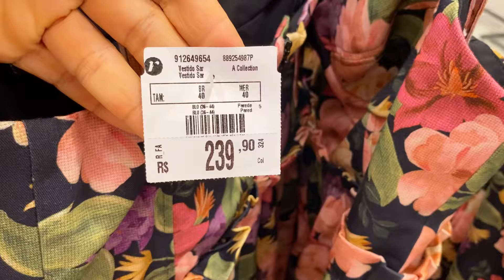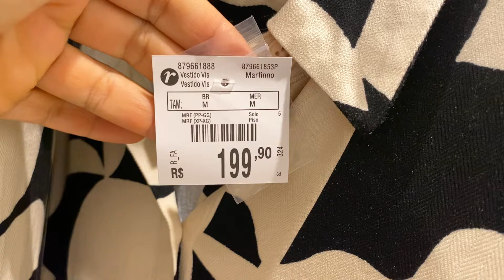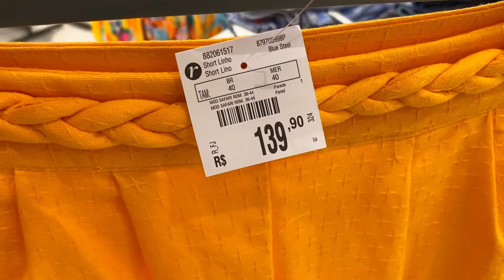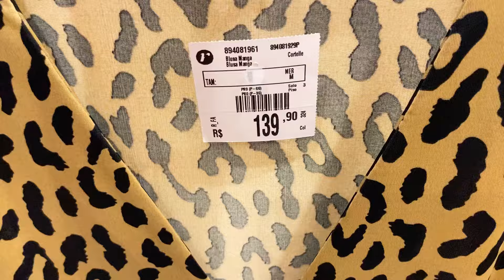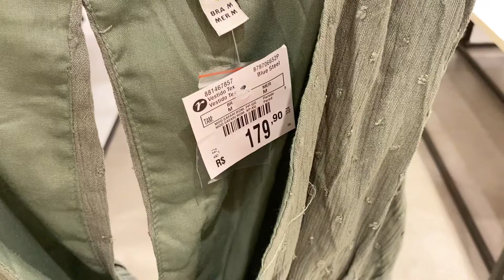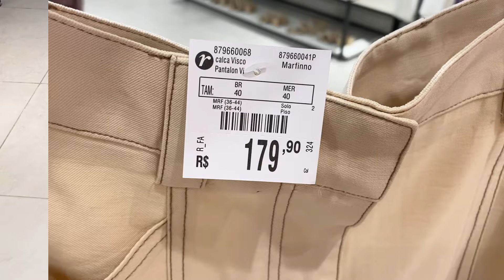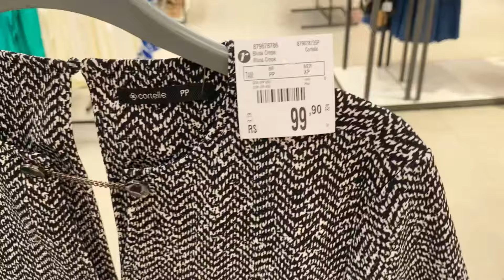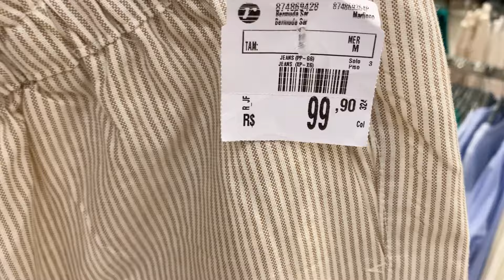TOUR LOJA RENNER